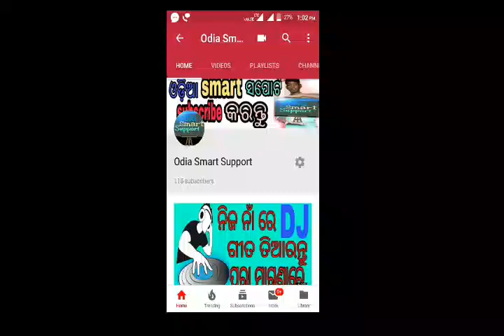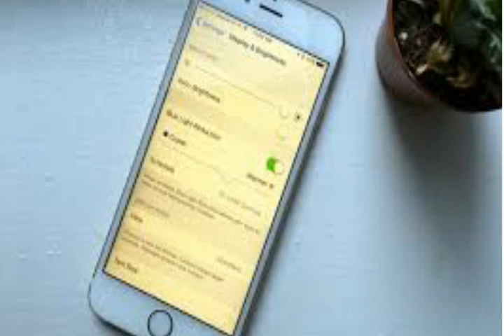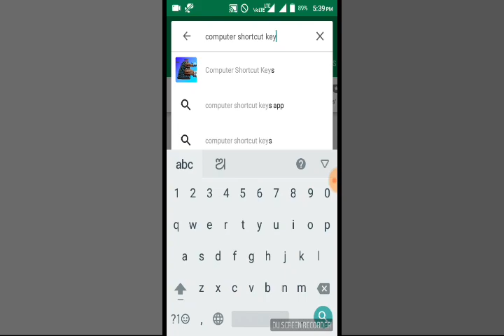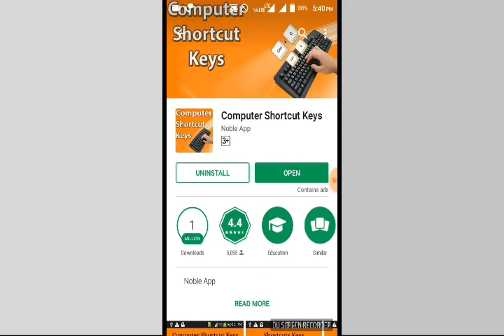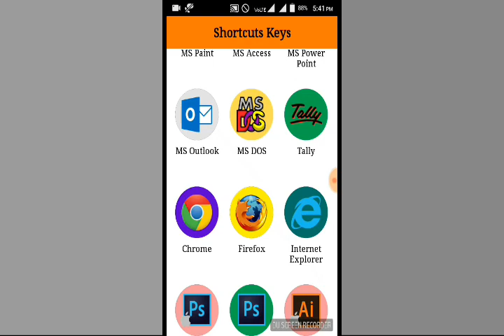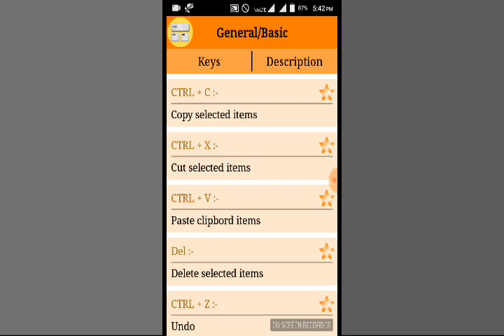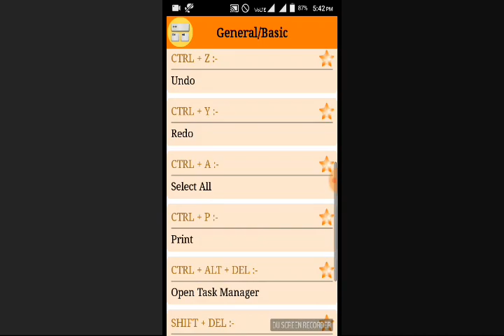Odia || how to learn computer shortcut keys? || Computer shortcut keys app full tutorial in Odia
Jay Jagannath
Frnds

Share to this video

This video is for educational propose.
This video is about computer shortcut keys
We learn computer from the Android application.and be became a computer expert
Which is very useful for our daily life

This video is in odia language
Let's enjoy the video all odia

Personal👉chandan samantaray

ଜୟ ଜଗନ୍ନାଥ
ମୁଁ ଚନ୍ଦନ ଆପଣ ଙ୍କୁ ମୋ YouTube channel ରେ welcome କରୁଛି। ଯଦି ଆପଣ ମୋ ଗ୍ରୁପ ରେ add ହବାକୁ ଚାହୁଁଛନ୍ତି ତେବେ ମୋ group link ରେadd ହୁଅନ୍ତୁ।
                      ଧନ୍ୟବାଦ।

What is Facebook page ?how to create a Facebook page within 1minute?
ଯଦି ଆପଣ Facebook page ବିଷୟରେ ଜାଣିବାକୁ ଚାହାନ୍ତି,ତେବେ ଏହି video ନିଶ୍ଚିତ ଦେଖନ୍ତୁ।😎😎😎
1-👉Facebook page କଣ ?
2-👉1ମିନିଟ ରେ କେମିତି ଗୋଟେ Facebook page ତିଆରିବେ ?
3👉-facebook page ର ଫାଇଦା କଣ?

What is call forwarding? How to active,deactive and use it ?
ଆପଣ ଯଦି Call forwarding ବିଷୟରେ ଜାଣିବାକୁ ଚାହାନ୍ତି ତେବେ ଏହି video ନିଶ୍ଚିତ ଦେଖନ୍ତୁ।
1-👉ଜାଣନ୍ତୁ call forwarding କଣ?
2-👉କେମିତି active କରିବେ?
3-👉କେମିତି deactive କରିବେ?
4-👉call forwarding ର ଉପକାରିତା କଣ?

Android phone secret codes
ଆପଣ ଯଦି ନିଜ phone ର secret code ବିଷୟରେ ଜାଣିବକୁ ଚାହୁଁଛନ୍ତି ତେବେ ଏ video ନିଶ୍ଚିତ ଦେଖନ୍ତୁ।
Odia smart support

How to safe from blue light of Android phone screen?

☠☠danger☠☠
ଯଦି ଆପଣ ରାତି ରେ ଶୋଇଲା ସମୟରେ mobile ରେ WhatsApp , Facebook use କରୁଛନ୍ତି,ତେବେ ଏହି video ନିଶ୍ଚିତ ଦେଖନ୍ତୁ !
Video କୁ ବହୁତ share କରନ୍ତୁ ଯେମିତିକି odisa ର ସମସ୍ତେ ଦେଖିପାରିବେ।